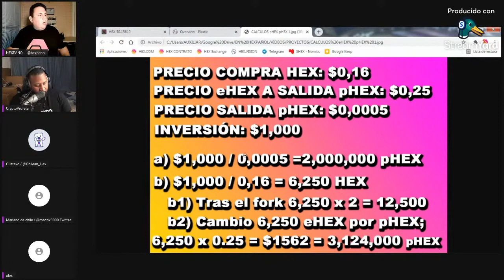¿Es más rentable comprar HEX ahora para que se duplique o compro pHEX "barato" una vez salga?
¿Comprar eHEX ahora, antes de que se produzca el snapshot de la red de Ethereum y así obtener el duplicado o guardarse el dinero y comprar directamente la mayor cantidad de pHEX en cuanto PulseChain se lance? En este vídeo especulamos sobre una posible estrategia y cuál según nuestro punto de vista es la mejor opción. No somos asesores financieros, cada uno que investigue y tome sus propias decisiones.